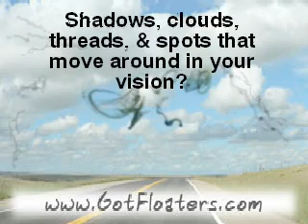Laser Treatment for Vitreous Floaters - Patient Interview #3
Laser Treatment for Vitreous Floaters. Non-invasive, Non-surgical, FDA-approved Laser. Board Certified Eye Surgeon. If you suffer shadows, spots, clouds and threads that move about in your vision you may have vitreous floaters. Like most people you have been told you will "Just have to learn to live with them". We disagree. There is an FDA-approved laser that is used to significantly reduce or eliminate the these floaters. Listen to interviews with real patients. Hear their perspectives and descriptions of the actual treatment as well as their assessment of the results.